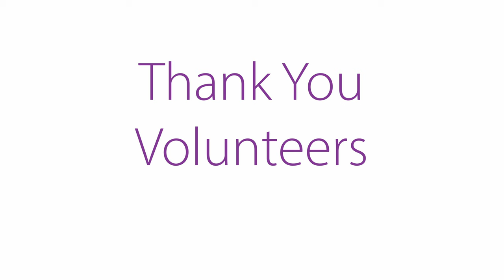Volunteer Appreciation Week 2023 - Yellow Brick House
Join us in celebrating volunteer appreciation week!
We want to thank our amazing volunteers who help us support the women and children we serve. Your dedication and commitment make a real difference in our community.
We couldn't do it without you. Thank you for being a vital part of Yellow Brick House's team.